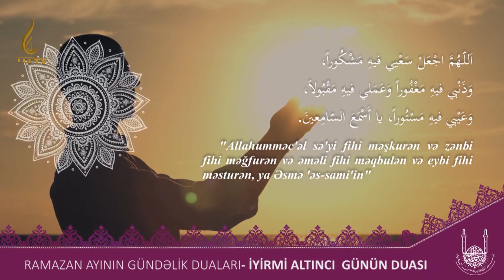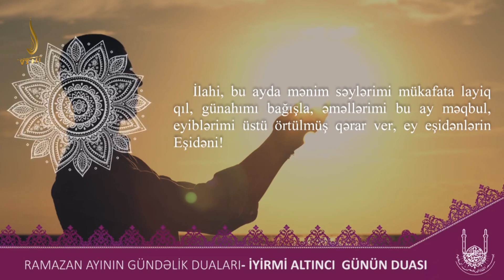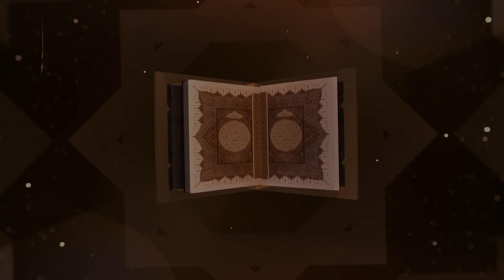Ramazan ayının 26 - ci gününün duasının şərhi - Ruhun qidası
Mübarək Ramazan ayının 26 - ci gününün duasının şərhi - Ruhun qidası
Hacı Şamil Rəsulov